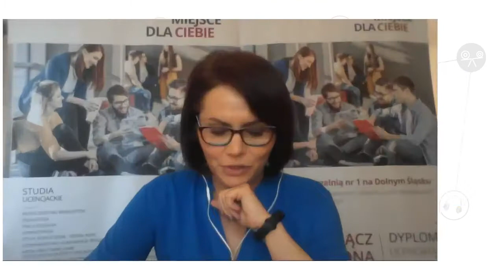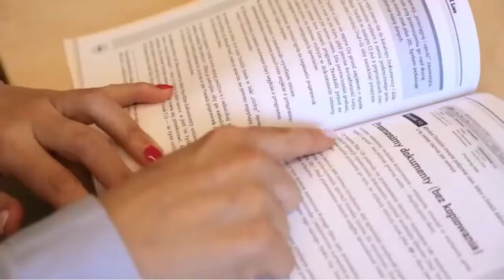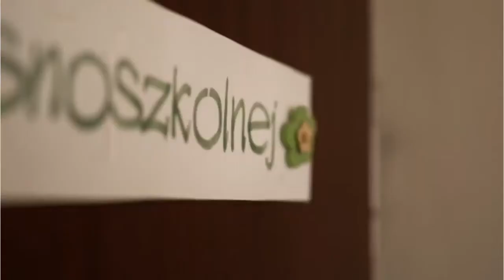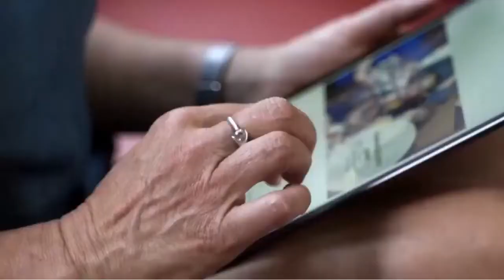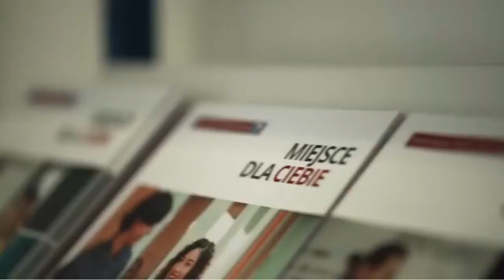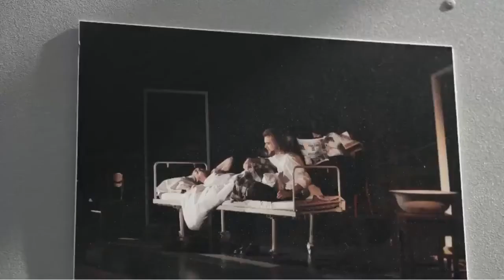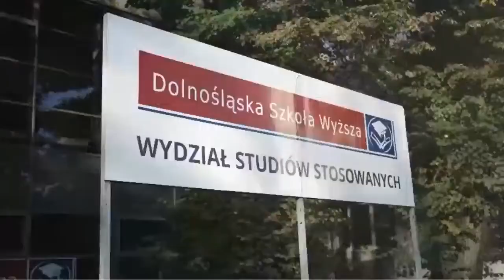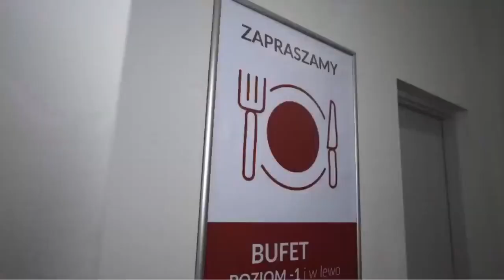Dni Otwarte DSW online 30.03.2021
Jak wyglądają studia w Dolnośląskiej Szkole Wyższej❓Jakie kierunki możesz wybrać❓Jak wygląda rekrutacja❓Jakie staże i praktyki oferuje uczelnia❓Jak mogę rozwijać się w kołach naukowych❓Jakie stypendia są oferowane❓ Zapraszamy do obejrzenia relacji online.